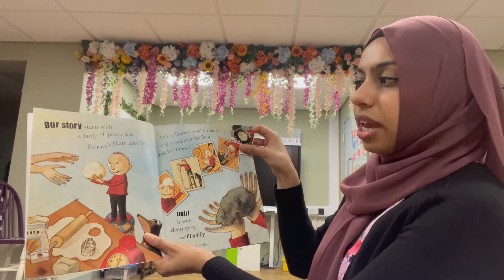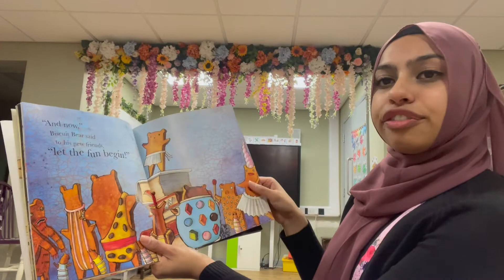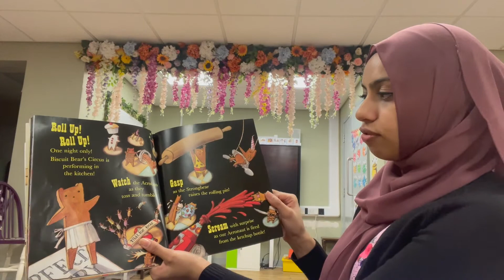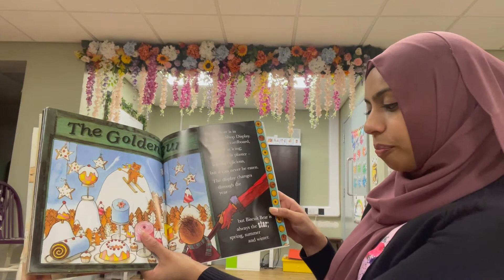Sunday Storytime with Miss Tai